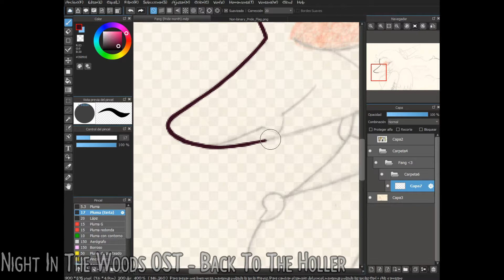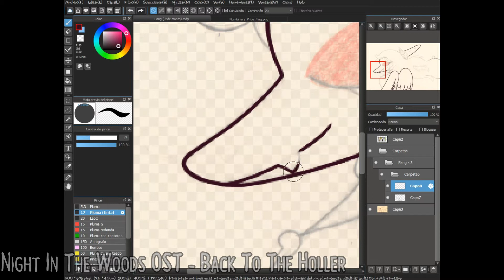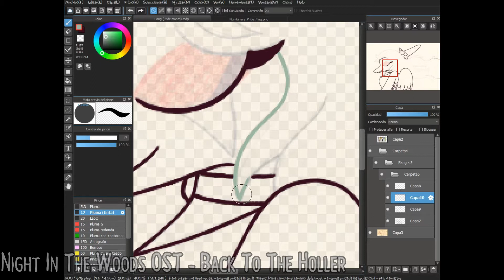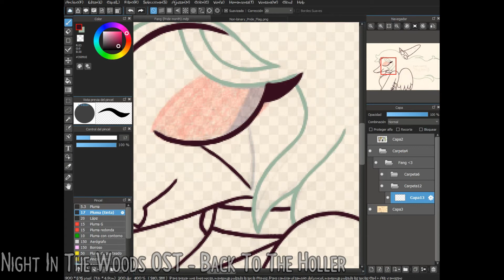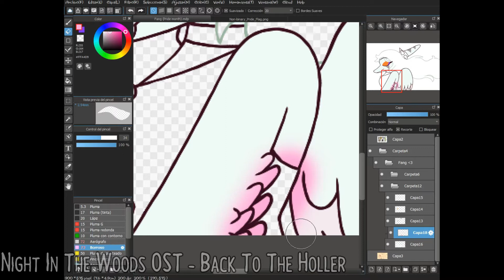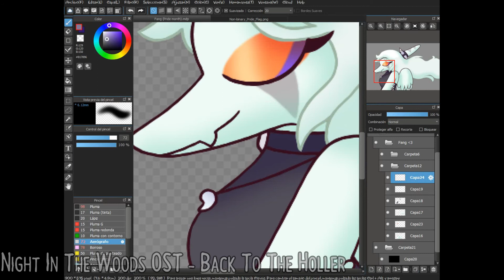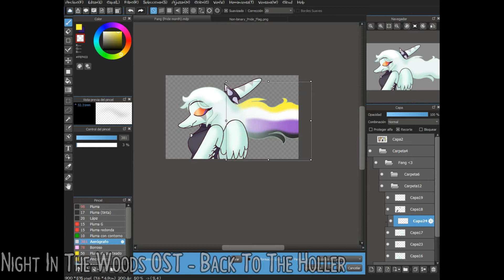✰Fang (Pridemonth2021)✰ -Speedpaint- -Goodbye Volcano High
So tengo planificado hacer varios dibujos por el mes del orgullo, algunos son speedpaints, otros solo dibujos y algunos a tradicional, y no podía perder la oportunidad de dibujar a Fang otra vez uwu
Dibujo en mi twitter e insta: